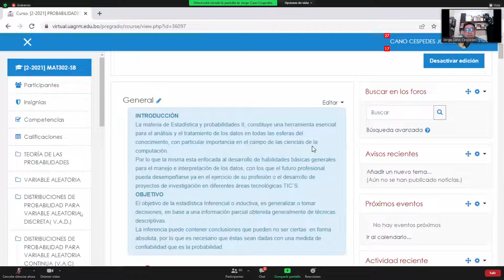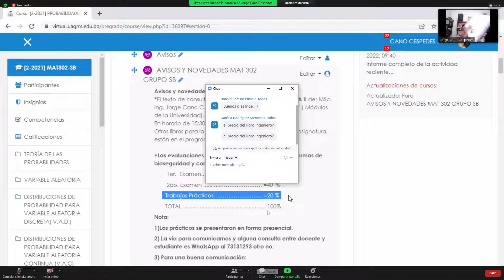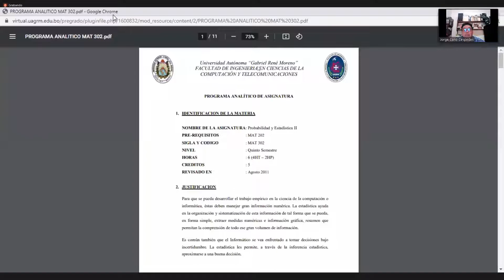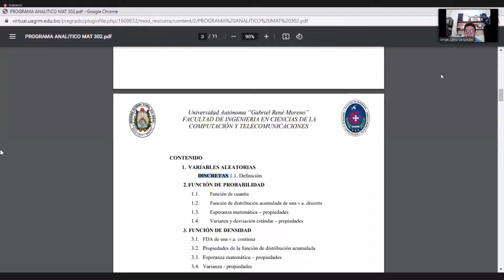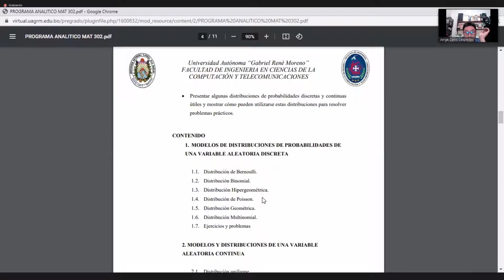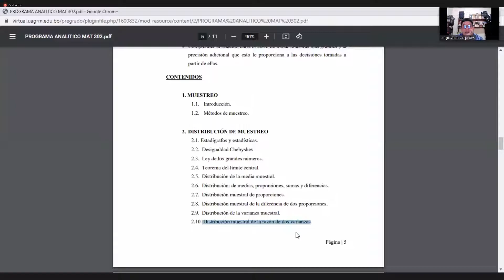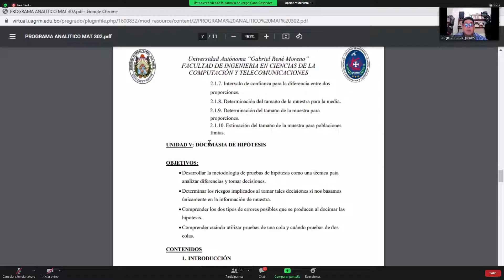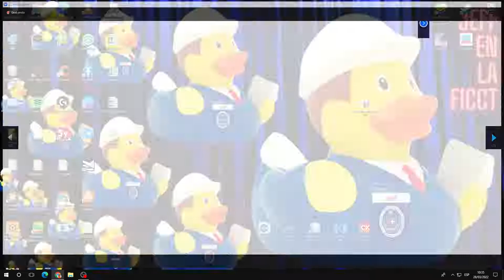1. Introducción.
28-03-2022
Conviértete en miembro de este canal para disfrutar de ventajas: